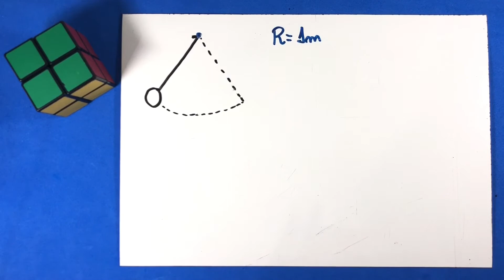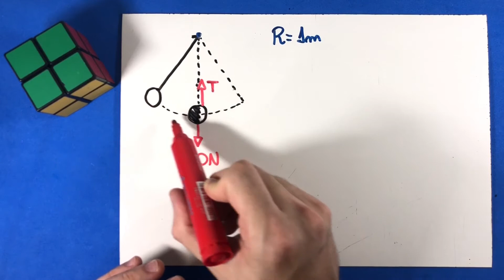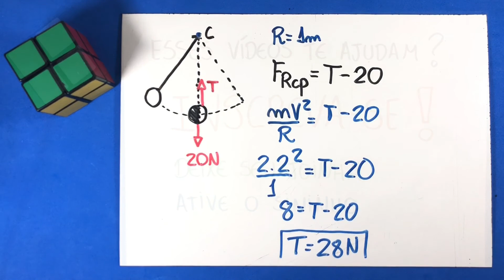22 - Forças em Trajetórias Curvas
(Fatec-SP) Uma esfera de massa 2,0 kg oscila num plano vertical, suspensa por um fio leve e inextensível de 1,0 m de comprimento. Ao passar pela parte mais baixa da trajetória, sua velocidade é de 2,0 m/s. Sendo g = 10 m/s2, a tração no fio quando a esfera passa pela posição inferior é, em newtons:
A) 2
B) 8
C) 12
D) 20
E) 28